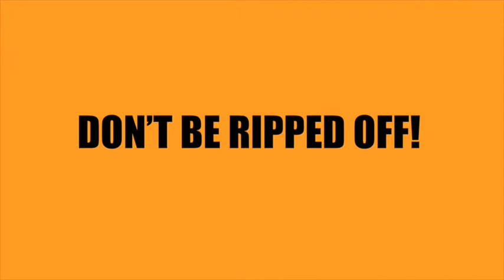Chelsea MA Carpet Cleaning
For Chelsea and surrounding area homeowners, carpet cleaning has never been so easy! At Carpet Cleaning Experts we provide homeowners with an outstanding experience that leaves carpeting clean and homes healthier. After we're finished, all that's left is clean, soft and more attractive carpet - no ugly residue to attract dirt and grime later on.

Nothing protects a carpet investment like a thorough carpet cleaning! Carpet Cleaning Experts utilizes a hot water extraction approach to clean your carpets. This method is often called "Steam Cleaning." This is the cleaning method nearly all carpet manufacturers and carpet fiber producers recommend.

Your Thorough Carpet Cleaning Includes:
• Vacuuming - Always the first step. We do this, so you don't have to.
• Pretreatment - All carpets are pretreated with special agents that breakdown and suspend the more difficult highly soiled areas for easier removal.
• Pre-spotting - For the most difficult stains, we have a wide variety of professional spotting agents that are designed not to damage your fabrics or alter original color.
• Agitation - This is necessary to allow for even distribution of the cleaning detergents to enhance the suspension of soil.
• Rinse - The final step, which ensures that no soap residue remains.
• Furniture Moving - Most furniture moved and replaced upon request. Furniture blocks and tabs are also provided with NO EXTRA CHARGE.

Carpet Cleaners Chelsea MA
Carpet Clean Chelsea MA
Carpet Cleaning Services Chelsea MA
Carpet Cleaning Companies Chelsea MA
Carpet Stain Removal Chelsea MA